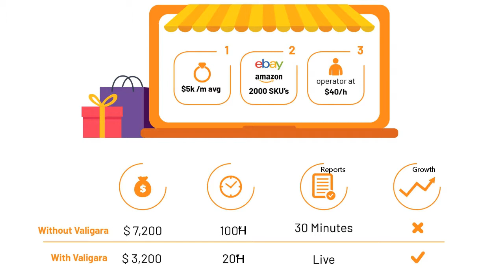What is the Cost of Valigara Online Jewelry Manager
World's only dedicated Multichannel Manager for Online Jewelry
eBay | Etsy | Amazon | Walmart | Shopify | Bigcommerce | Facebook | Instagram and 50+ more

If you want:
➤Tools to do up to 80% of the work for you
➤Control over your business for 3x – 5x annual growth
➤Marketing technologies for 10x more exposure

➤ Valigara Dashboard - Insights into business performance
➤ Valigara Interface - Navigating around and using search filters
➤ How Valigara works VS Basic eCommerce Manager
➤ Models - Setting up Jewelry Models in Valigara
➤ Gemstones - Working with Gems and Diamonds in Valigara
➤ Stock Management - Products, virtual products & locations
➤ Product creation for building inventory (Real & Virtual)
➤ Valigara adjusts data without Excel or Spreadsheets

Who is Valigara for?

➤ Selling Jewelry Online MultiChannel
➤ Sell Jewelry on eBay
➤ Sell Jewelry on Etsy
➤ Sell Jewelry on Amazon
➤ Sell Jewelry on Walmart
➤ Sell Jewelry on Facebook
➤ Sell Jewelry on Instagram
➤ Sell Jewelry on Google
➤ Sell Jewelry on Shopify
➤ Sell Jewelry on Wordpress and WooCommerce
➤ Sell Jewelry on BigCommerce
➤ Sell Jewelry on Magento

Valigara can be integrated to anything… Easy to work with API but most popular integrations are:
➤ Mailchimp
➤ Quickbooks
➤ Sendgrid
➤ Google
➤ GIA
➤ Rapnet

We have the best Industry knowledge for Selling Jewelry Online!

Get coached by the people from the inside

➤ Bringing Retailers online (with Rami Baron) | Valigara Live Webinar

Clients examples supported by Valigara Online Jewelry Manager

➤ eBay Stores
Diamonds Mine

➤Etsy Stores
Adita Gold
Camellia Jewelry
Diamonds Mine
Brussels Diamonds

➤ Amazon stores
Leibish Diamonds
R&R Jewelers